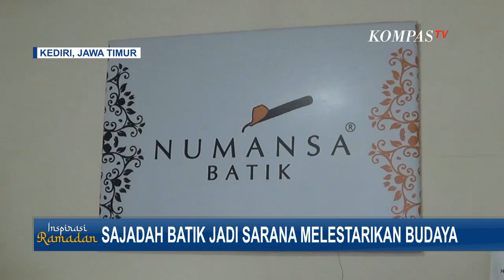Sajadah Batik Bermotif Unik, Bisa Jadi Pilihan Saat Idul Fitri Nanti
KEDIRI, KOMPAS.TV - Berawal dari kecintaannya pada batik, seorang perempuan di Kota Kediri sukses mendirikan usaha sajadah batik.

Berangkat dari situlah, Nunung Ariyanti kemudian mencoba menggunakan kain batik buatannya untuk dijadikan bahan sajadah.

Setelah 5 tahun produksi, sajadah batik telah terjual ke berbagai daerah di Indonesia.

Selain menggunakan kain batik tulis, sajadah ini juga dilengkapi dengan busa untuk menambah kenyamanan penggunanya.

Selain keunikan motif, pembeli tertarik karena lualitasnya yang cukup baik.

Selain untuk digunakan sendiri, sajadah yang dibanderol dengan harga Rp 120.000 ini layak menjadi hadiah untuk kerabat pada Idul Fitri nanti.